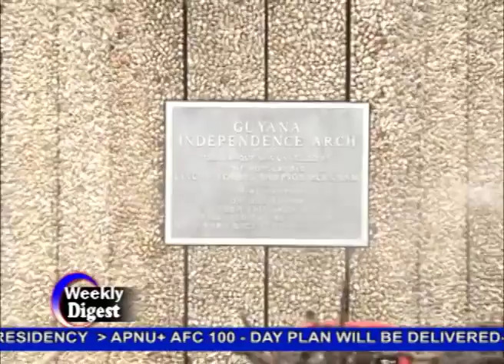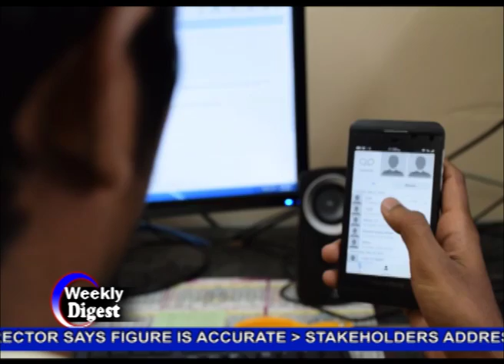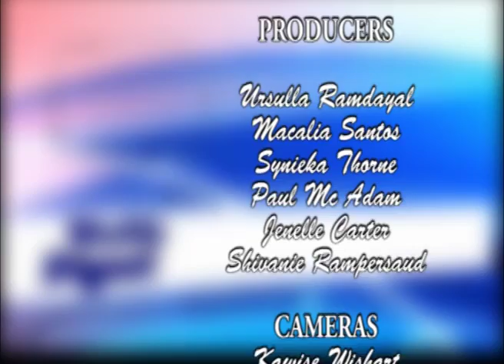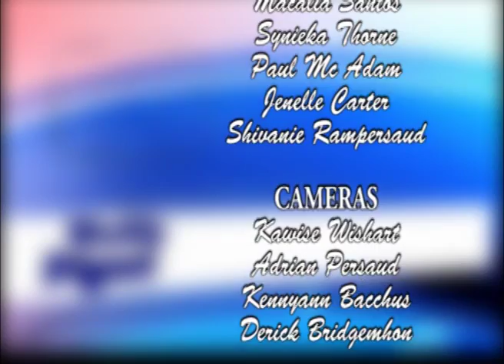Weekly Digest May 16 - 22, 2015